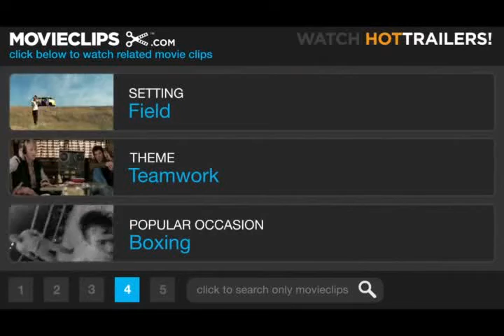SULLIVANS TRAVELS 1941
Publishingzoo.com